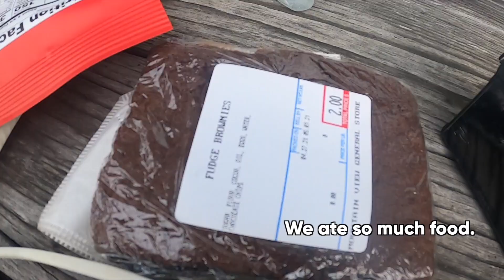Rockstar Gravel 2021 | Day 3 Douthat State Park to Braley Pond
A hot shower, clean chamois, and food resupply at the Douthat State Park Camp Store had us set up for success. We started the day on gravel right from Douthat, hit 10 miles of pavement through Fort Lewis Valley, then the real fun began as we started doing a couple up down on the north side of the Shenandoah Mountain Range. We hit an 8 mile climb, a 2.5 mile climb, then a big 9 mile climb, with some single track in there, that had the group feeling uneasy and untrustworthy of my navigational skills. We followed the yellow blaze and popped out on 250 for a real "all down hill from here" descent into West Agusta and the Mountain View General Store. We gorged and limped the quarter mile to Braley Pond. One more day!!